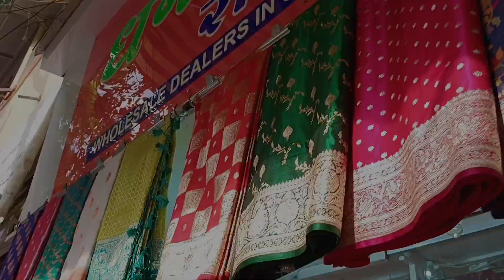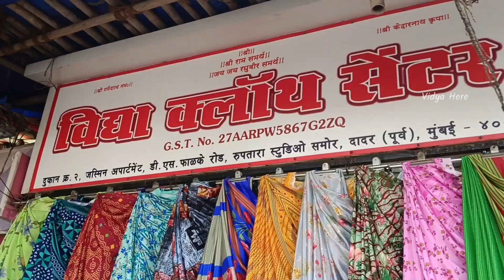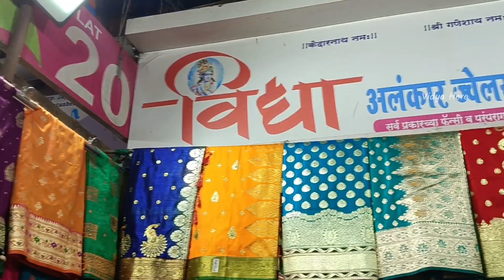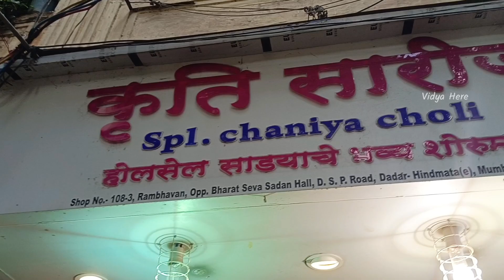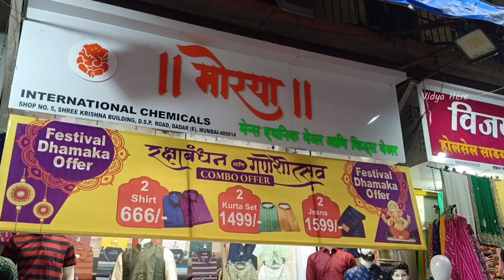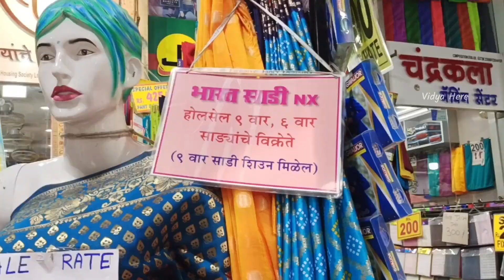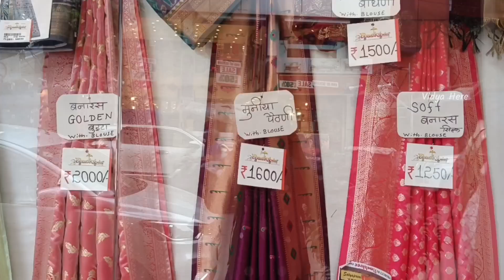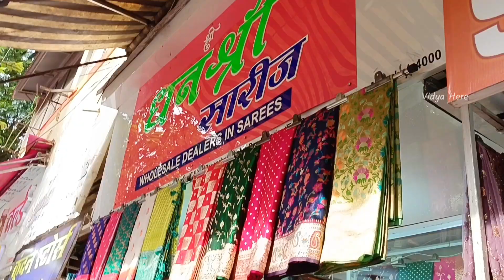दादर - Dadar Saree Market | Latest Festival Collection | Mumbai's best saree market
Hey all ✨😊🌻in this vlog you will watch दादर - Dadar Saree Market | Latest Festival Collection | Mumbai's best saree market

Note :  Everything you see in this video is created by the owner i.e Vidya Dasari.

dadar saree market for wedding
dadar saree market in mumbai
bhuleshwar market
mangaldas market
borivali market
Malad market
dadar market in mumbai
dadar market for wedding shopping
dadar market saree
dadar market shopping
dadar shopping market
dadar market Vidya
dadar market monsoon
dadar street shopping latest vlog
dadar street shopping market
dadar street shopping in mumbai
dadar street shopping